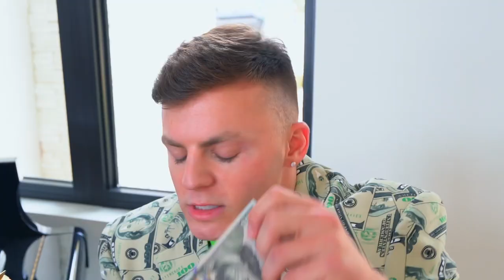Jack Payne - You Suck (Exclusive Behind the Scenes)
Jack Payne - You Suck (Exclusive Behind the Scenes). YOU ALL ARE AMAZING AND I LOVE EVERY SINGLE ONE OF YOU.